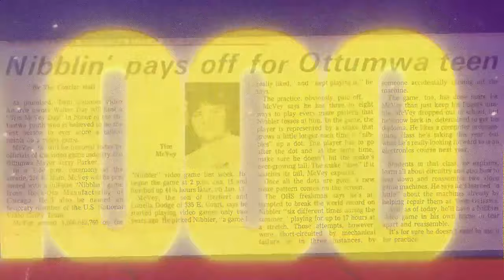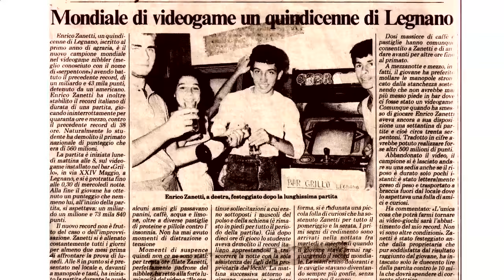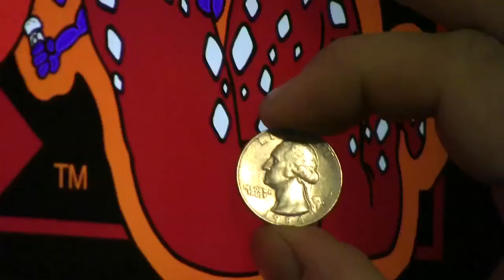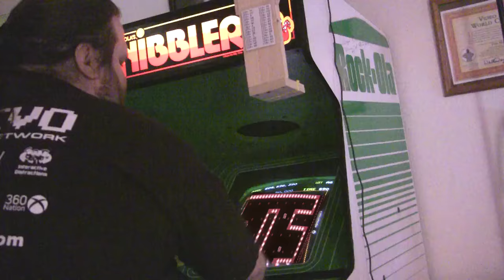Fantastic Fest 2015 - Man vs. Snake: The Long and Twisted Tale of Nibbler (trailer)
There are some pretty impressive video gaming records, and then there’s the one held by Timothy McVey (not to be confused with convicted terrorist Timothy McVeigh). In 1984, he set a goal to score the highest number of points (one billion) ever recorded on an arcade game. Tim entered the famous Twin Galaxies arcade, put a single quarter into a now-forgotten game called Nibbler — the first coin-op to allow such a score — and 44.5 hours later, he emerged, mission accomplished. And for almost 25 years he believed he held that record until he learned of an Italian kickboxer named Enrico Zanetti.

As it turns out, all the way back in 1984, Enrico, inspired by coverage of Tim’s record-setting run, decided he was going to trump the colossal score. But due to a lack of proper evidence, Twin Galaxies refuses to acknowledge Enrico’s feat. The mere idea of his record being threatened inspires Tim to give it another try, this time setting out to beat Enrico’s score. However, he now carries 25 years of wear and tear on his mind and body and faces a new challenger, video game bad boy Dwayne Richard, who is every bit as eccentric as Tim is unassuming.

MAN VS SNAKE: THE LONG AND TWISTED TALE OF NIBBLER is a fascinating and endearing competition doc featuring a protagonist who, quite uniquely, refuses to be larger-than-life. Tim’s motivations for re-tackling his insane challenge — both in terms of sheer size of the score needed and the almost inhuman endurance required to reach it — are as humble as the man himself. Billy Mitchell, up to his usual brand of coin-op shenanigans and self-promotion, finds his way into the mix, and the referee here is Twin Galaxies founder Walter Day. The thrilling saga that unfolds is one of quarters, Monster Energy drink and, of course, Nibbler. (Brian Kelley)